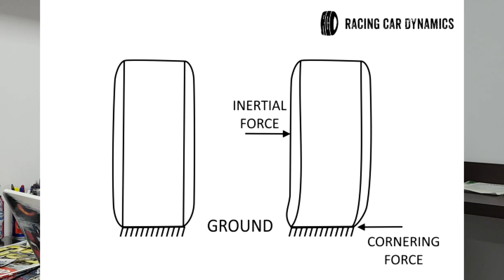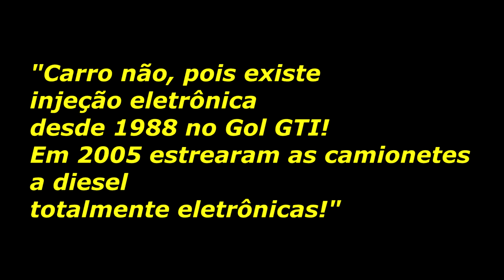EP. 236 // HILUX: REVISÃO MAIS QUE BRUTAL! FORÇA TAREFA ÁGUIA 4X4 PARA ENTREGA NO PRAZO! RESPOSTAS!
Agenda & Atendimento:
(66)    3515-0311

Que alegria invade o meu coração quando tem B.D.M de Sabadão! Por isso eu já meto likão!

Toyota Hilux Revisão Brutal!
Devido ao prazo de entrega, criamos uma Força Tarefa para entregar na hora combinada!
Não perca!

E para nossa alegria, Perguntas e Respostas e os Erros de Gravação!